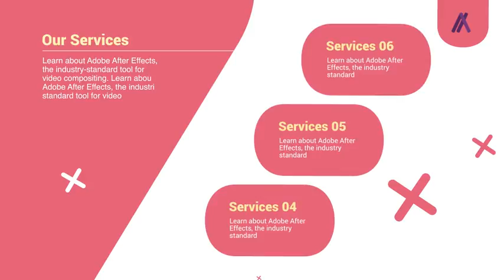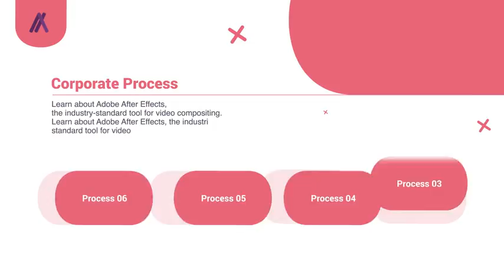Corporate Presentation | After Effects template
Last Update: 10 January 17
Created: 10 January 17
After Effects Version: CC 2015, CC 2014, CC, CS6
Universal Expressions: No
Resolution: 1920x1080
File Size: 15mb
Category: (openers)

Description: Real Estate Template Slideshow Template Description Resolutions: Full HD 1920x1080 No Plugin Required Adobe CS6 and Above Video Tutorial Included Easy to change text, color and image Font Used: Roboto  Helvetica Images in Video Preview not included Credits If you need assistance to customize a template, please contact me through my profile page...